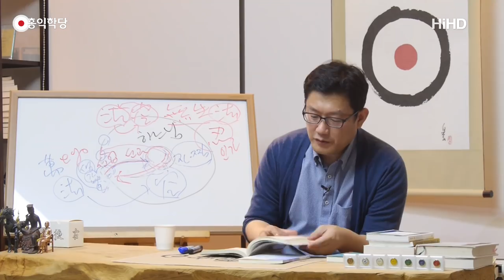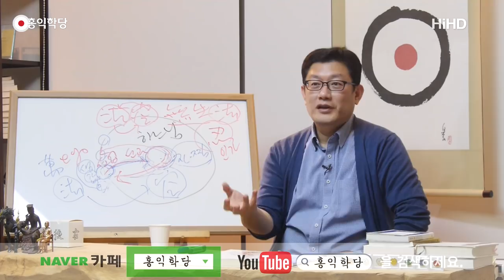[홍익학당] 이슬람 성자들에게 배우는 신의 지혜(170906)_A596